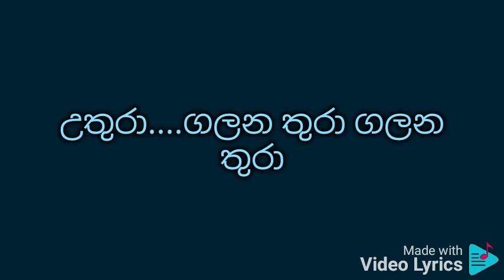Mangala madu madira karaoke මංගල මධු මදිරා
සිසිර සේනාරත්න සමඟ නන්දා මාලිනී

මංගල මධු මදිරා. ම්...ම්..
උතුරා. ගලන තුරා ගලන තුරා
Subhavitha gee

බොන දින ලංවෙයි හද කුලු ගැන්වෙයි
ඇසි පිය ලන ගානේ

Subhavitha gee
චංචල ලොව තුල සොඳුරු නිසංසල
සහන් සුවය ඔබ වේ
පාලු අනාතෙක ආ ආලෝකය
පහන් තරුව නැග එයි
Subhavitha gee

සුනිල් නුවන් මත උපුල් යහන් ඇත
ලැගුම් ගනිමි සුවසේ
දා වෙසෙනු මැන වසා තබමි දොර
නොයන්න හුරු විලසේ
නොයන්න හුරු විලසේ